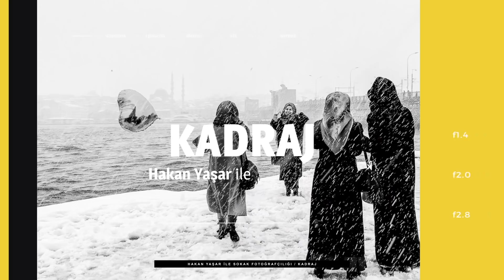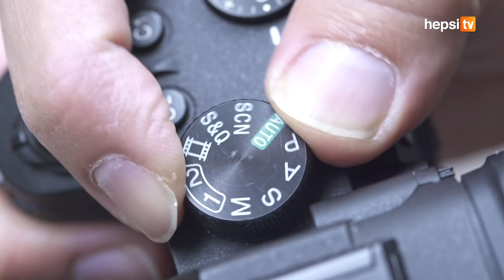Hakan Yaşar ile Kadraj - Fotoğrafçılık Teknikleri: Silüet Fotoğraf | HepsiTV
Kadraj'ın bu bölümün konusu güneşli havalarda keyifli fotoğraf üretmenin en güzel yolu olan silüet fotoğraf yöntemi. Silüet fotoğraf ne zaman ve nasıl çekilir? İyi bir silüet fotoğrafı için merak ettiğiniz her şey ürün önerileri le bu videoda! Keyifli Seyirler!

Ürünler burada;